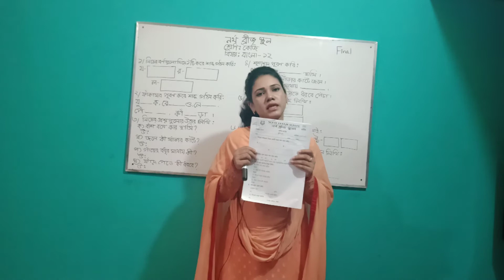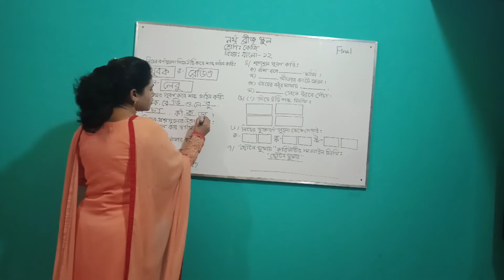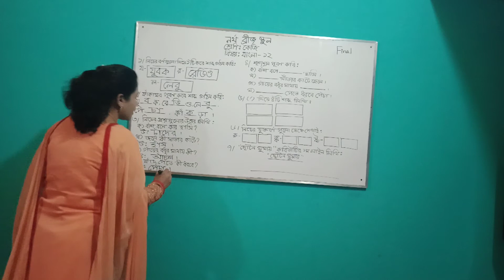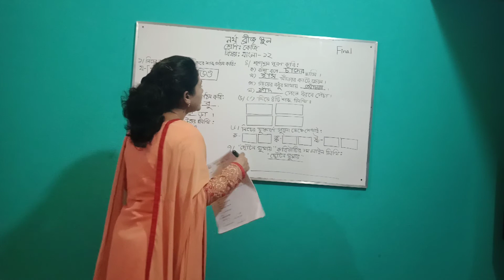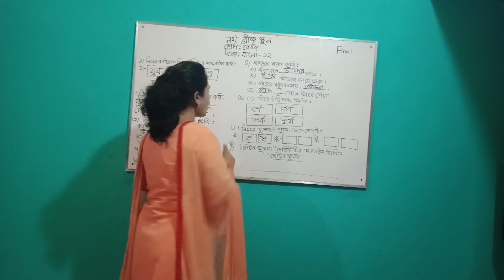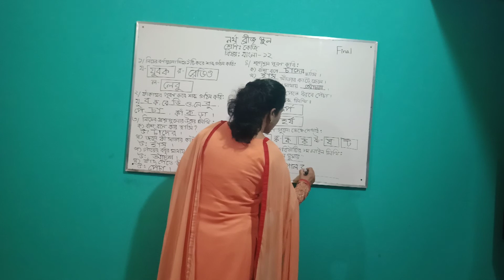KG_BANGLA_12